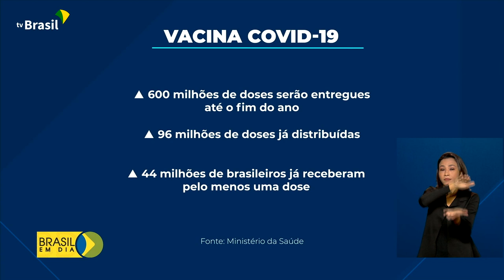Ações de combate à pandemia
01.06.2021 – As ações de combate à pandemia também foram tema do Fórum de Investimentos Brasil 2021. Somente este ano, o Ministério da Saúde custeou mais de 24 mil leitos hospitalares para tratamento da covid-19.